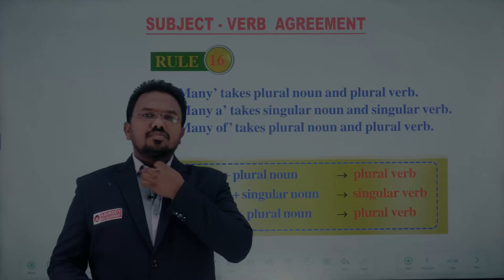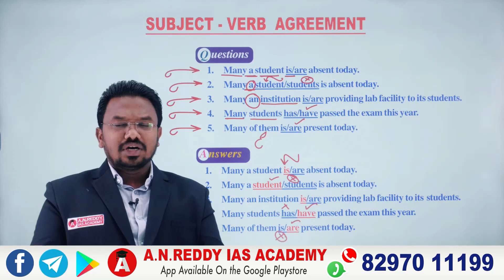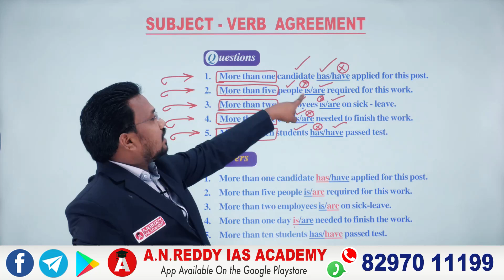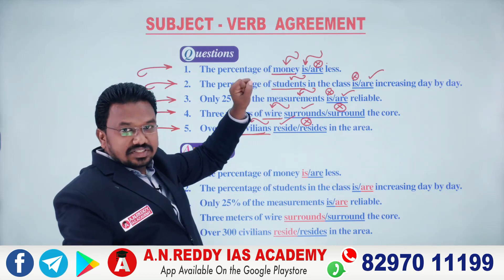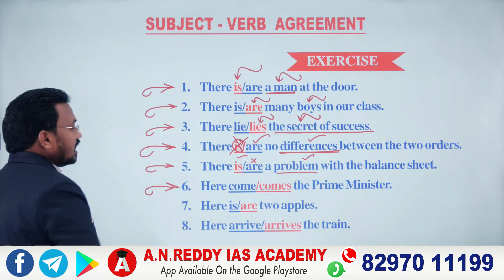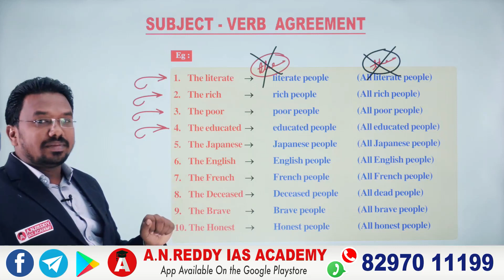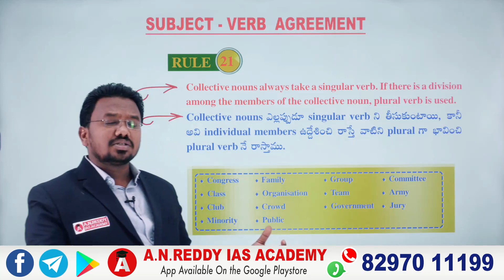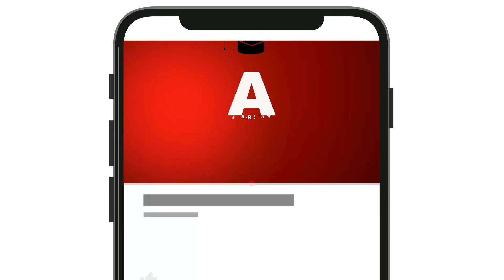SUBJECT - VERB AGREEMENT (CLASS-5)APPSC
Download our A N REDDY IAS ACADEMY app from play store